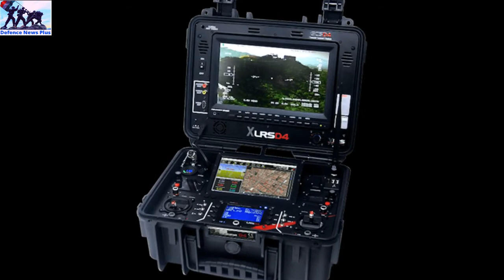News Update :BRAHMOS-ER test fired;HAL to deliver LCH to IAF;indigenous switch tactical drone;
News Update : ‘BRAHMOS-ER’ test fired; HAL to deliver 3 light combat helicopters to IAF; Indian army to receive first batch of 30 indigenous switch tactical drones at LAC; no indigenous AIP for navy's 6 new submarines;

About : ' Defence News Plus ' is a YouTube Channel that brings you latest updates about national and international defence news, current affairs, new inventions, technology and political news.

Defence News Plus Indian defence news latest latest defence news defence updates latest indian defence updates defence system Air Defense system,indian defence update defence news 2021 Defence News Latest Defence News India breaking news today's news big news Indian air force  Indian Navy Indo china china india south china sea LAC military deployment doklam LAC chinese PLA  Chinese agression france india france